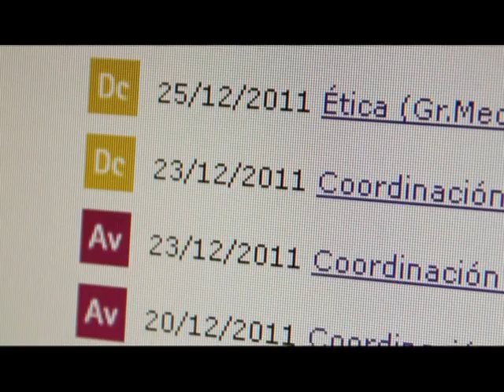ADI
Vídeo finalista del Concurso de Vídeo3m